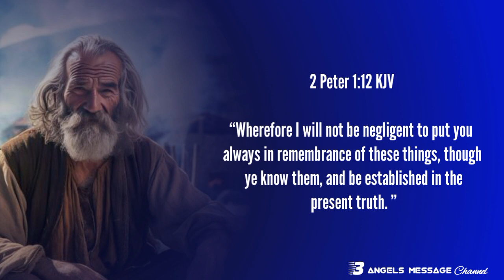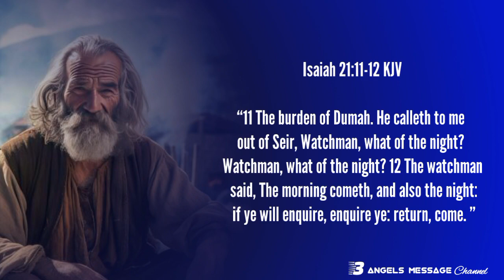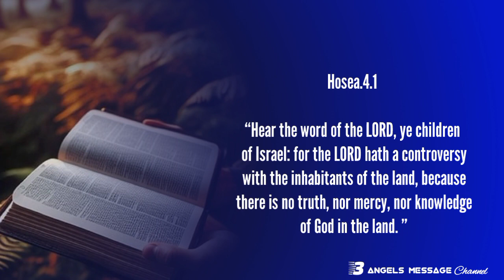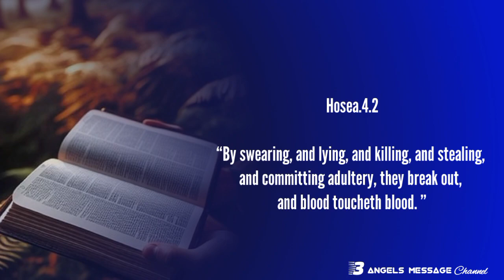LUSAKA TODAY (D1 Kanyama crusade _ Lusaka) by Pr Mubanga Matthews pro by 3 Angels Message studio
Follow all the series.. Another 🎞️ New video sermons are coming

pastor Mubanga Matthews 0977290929